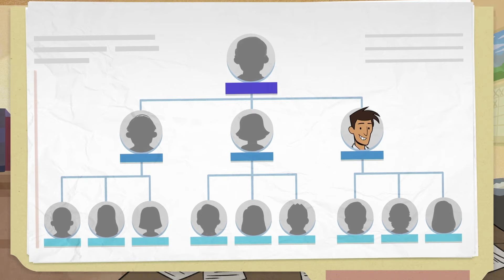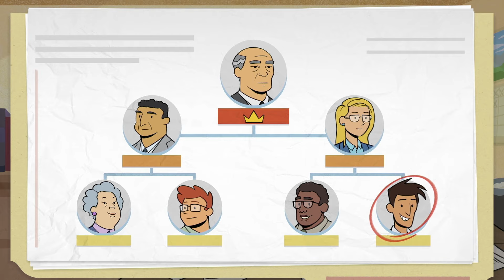Rise Up! Press Forward With Faith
In life, just like in any great story, we all face challenges that seem overwhelming. But these obstacles are not meant to defeat us—they help us grow. We are reminded that we are the heroes of our own adventures. While we cannot control everything that happens to us, we can control how we act and respond. Through faith and resilience, we can rise up, press forward, and fulfill our divine purpose. Journey onward with courage and patience, trusting in the unseen plans God has for you.

The Church of Jesus Christ Instagram: /churchofjesuschrist
The Church of Jesus Christ Facebook: /churchofjesuschrist
The Church of Jesus Christ Twitter: /Ch_JesusChrist